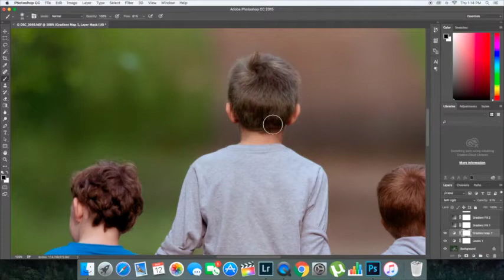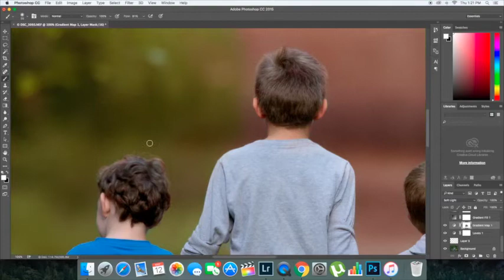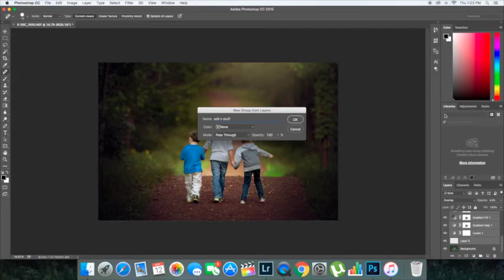Vintage Summer Photo Edit : Jonathon Walters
While working with some photos in my library, I decided to grab one and play around in photoshop with it. I used the photo of my kids and wanted to go for a vintage summer look to it. I thought it would be a great candidate since the photo itself had a nostalgic feel.

     Being an open minded photographer, I am always looking to explore options and try out things. While this may not be my "Style" I don't think it turned out terribly and would probably use this again in a professional setting.

Jonathonwaltersphotographer.com

Thanks and have a good one!

Get the stuff I used to take this photo...